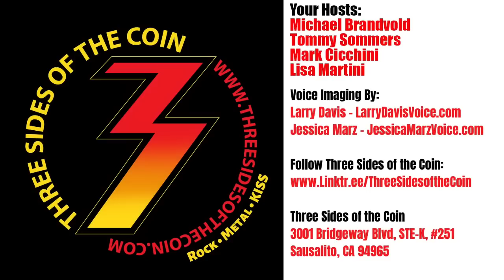Did KISS Really Just Announce Their Final Shows Ever? What Do We Think?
Episode 517. On the Howard Stern Show KISS announced the final two shows of The End of the Road Tour on 12/1 and 12/2. “The absolute final shows of our final tour, THE END OF THE ROAD TOUR, will kick off this October and culminate in a massive show in the city where it all began. New York City has been a part of our ethos and storyline for more than four decades, so we felt it fitting to culminate our career on stage at MADISON SQUARE GARDEN.”

Are these the final shows ever? We discuss this huge news. What we think all of this means, will KISS be playing more shows?